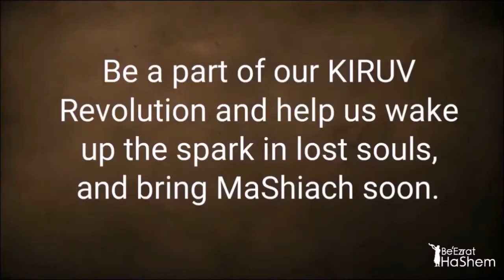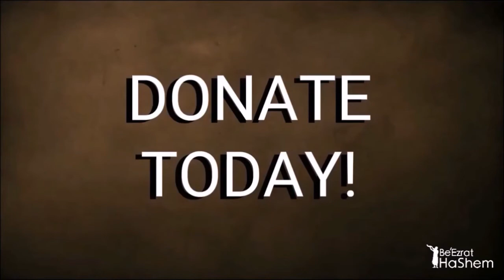Evil Spouse Grants You Olam Haba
Taken From Lecture: Shiur Torah #21 Parashat Tzav, The Secret to a Successful Marriage (Shlom Bayit)

By: Rabbi Yaron Reuven